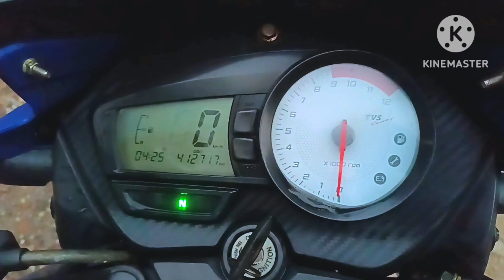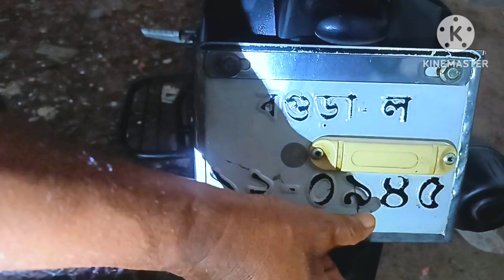(TVS RTR) টিভিএস আর টি আর ১৫০সিসি বাইক, সীমিত কম দামে বিক্রি করা হবে, আবুল মামা বাইক সেন্টার থেকে।